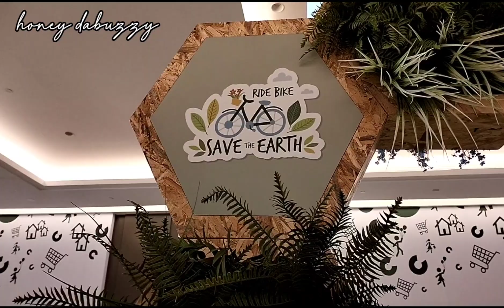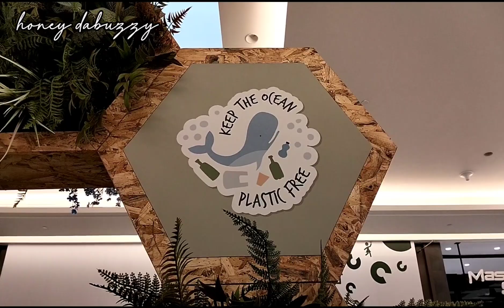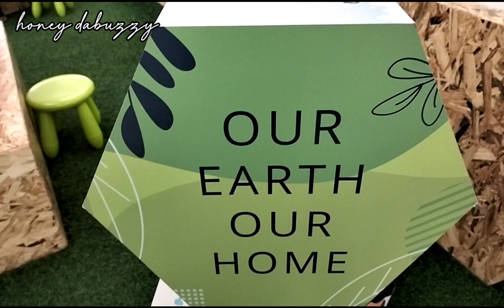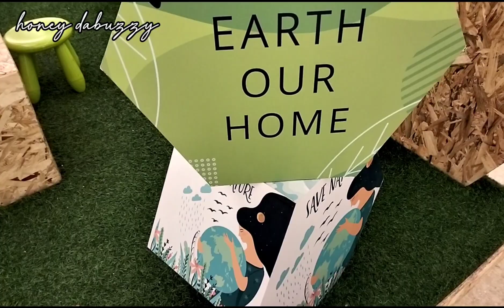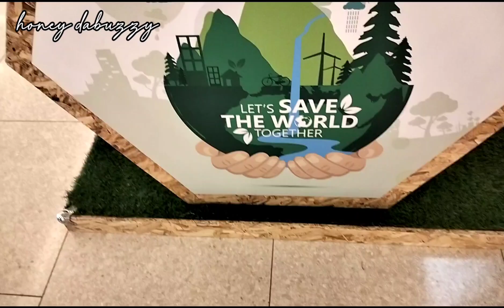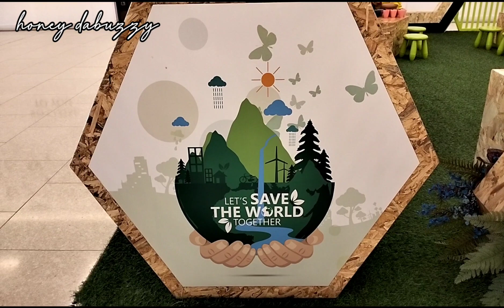free activities para mga batang makukulit 😂😂